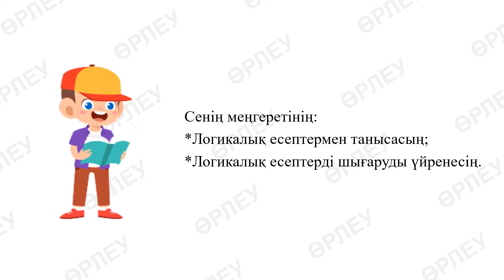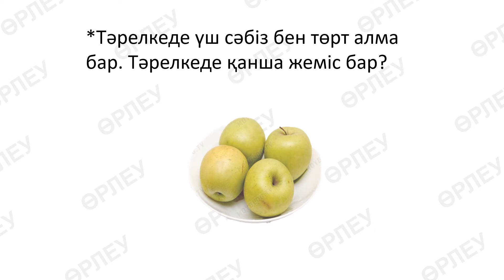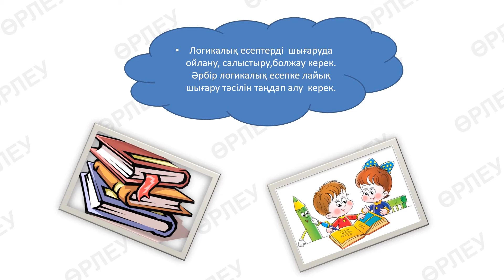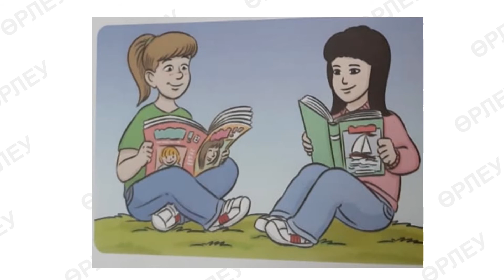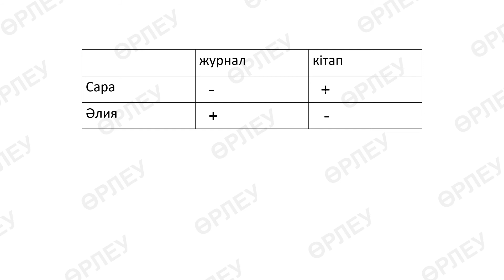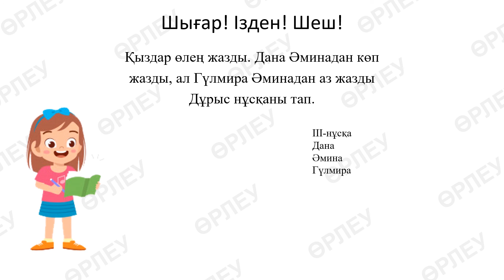ІV тоқсан, Математика, 1 сынып, 12 сабақ